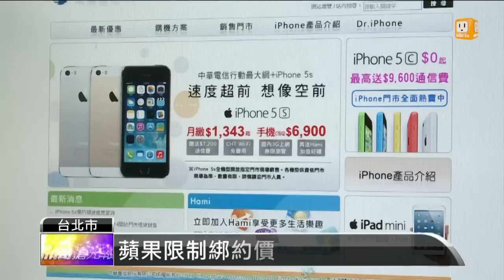【2013.12.25】蘋果限制綁約價 公平會罰2千萬 -udn tv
蘋果公司限制我國電信業者的iPhone綁約價格，公平會經過至少半年調查時間，今天認定蘋果違反公平交易法，對蘋果亞洲公司開罰2千萬元，這也創下全球首例，不過目前蘋果公司都還沒有正式回應。完整內容 , FB , Twitter , G+